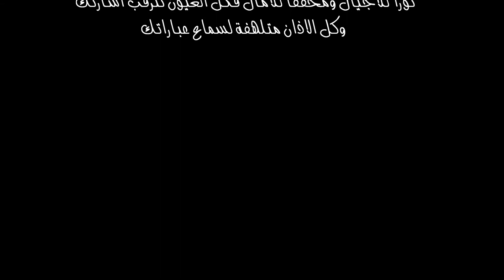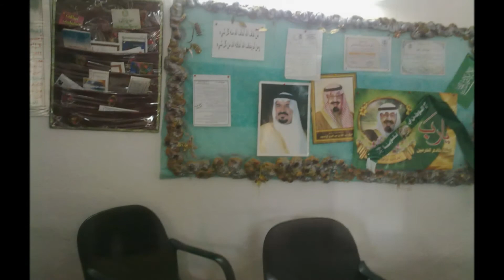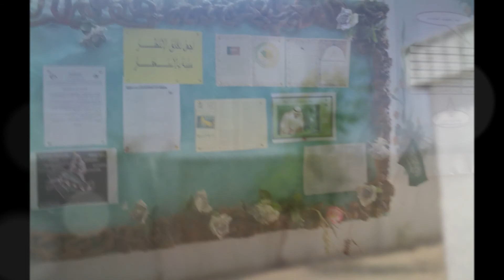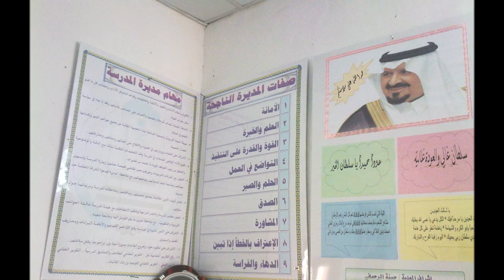عرض | ليوم المعلم